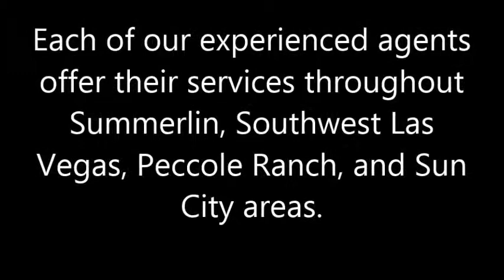Realtor Las Vegas Chris Patrick Realty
You’ll know you’ve found the right Las Vegas REALTOR® if they make you feel like their only client.
Even if they’re the busiest agent on the block, you deserve to feel like your investment is their utmost priority. And it should be.